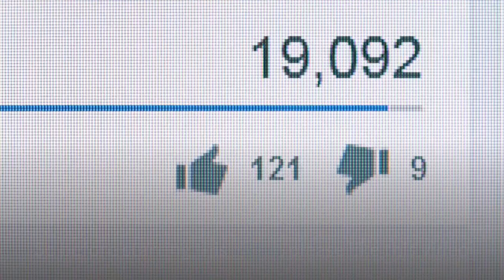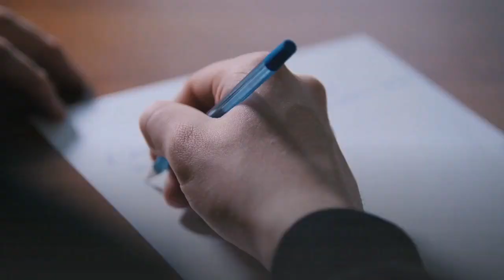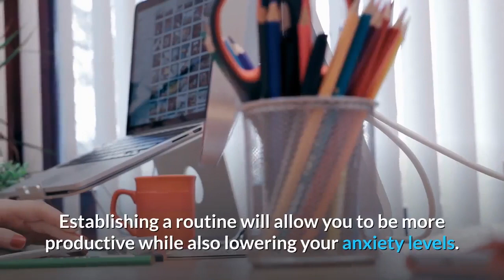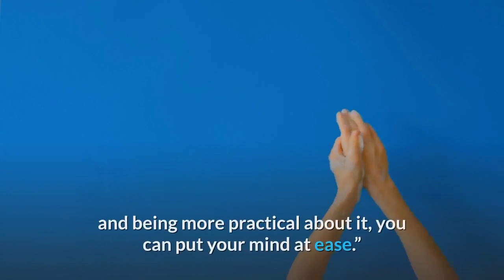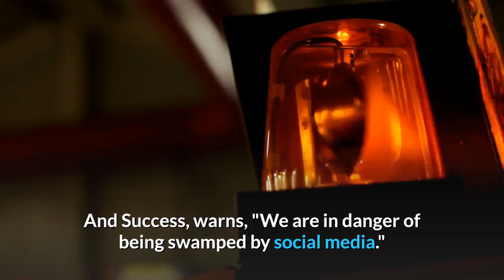Top 10 Ways To Ease Your Mind!!! How To Calm Down Before Bed Must See!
If you want to find out more about ways to ease your mind, please watch this video and hit the like button. for more such videos please share and subscribe to this channel.

This video is presenting ways to ease your mind valuable information but also try to cover the following subject:
-how to calm down before bed
-wind down before bed
-renew your mind be inspired

Something I discovered when I was searching for details on ways to ease your mind was the lack of pertinent information.
ways to ease your mind nevertheless is a subject that I understand something about. This video for that reason should be relevant and of interest to you.
Now that you have actually watched my vid regarding ways to ease your mind has it assisted?